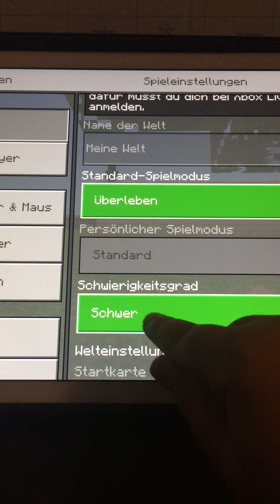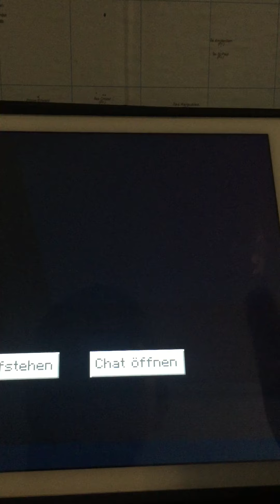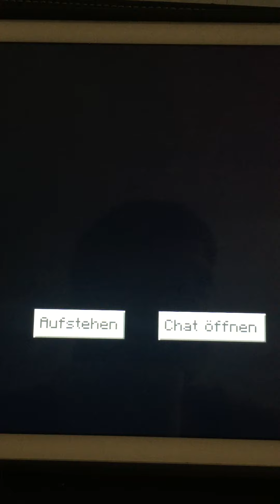20. April 2019